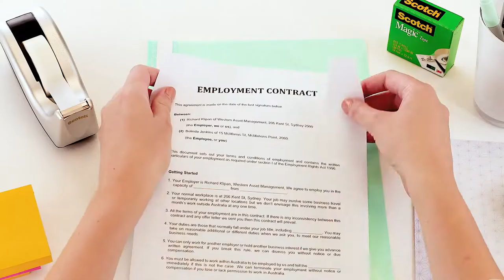3M Scotch 810 Magic Tape – The Versatile Tape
3M Scotch Magic Tape works as hard as you do to fix all the little imperfections at home, school and the office. The Scotch® Brand's famous matte-finish invisible tape uses unique 3M™ adhesive technology to bond tightly with paper and disappear without a trace. Write on it with pencil, pen or marker-every word is loud and clear. Scotch® Magic™ Tape: Always ready for big ideas and everyday mends.

Retail Address 🏫
10 Kaki Bukit Road 2
#01-02
First East Centre
Singapore 417868

⌚️Opening Hours :
Mon to Fri : 8am to 5.45pm
Sat : 8am - 2.45pm
Sun and PH : Closed

Nam Yong Industrades